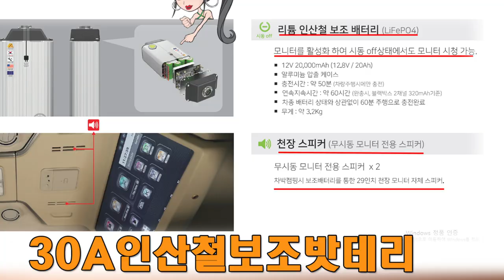[GV505]460만원 차박 이벤트 살아 있네! 카니발 하이리무진풀옵+최상의 차박 패키지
4세대 신형카니발 기반
새롭게 제작되는
아트원 글로밴 하이리무진
9인승 가솔린 시그니쳐 풀옵션
차량이 6인승 차박캠핑카로
 변신 합니다.
완벽한 수평을 이루는
전동침대시트+롱레일+씽킹수납함+전체바닥=4,600,000/옵션추가 가능
아트원 본점:
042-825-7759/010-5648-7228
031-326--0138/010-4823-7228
아트원 전국지사:
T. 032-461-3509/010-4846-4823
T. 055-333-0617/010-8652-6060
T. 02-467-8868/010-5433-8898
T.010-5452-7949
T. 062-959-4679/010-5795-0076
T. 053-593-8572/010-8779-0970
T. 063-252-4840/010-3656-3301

📢BGM
✔️Track - extenz - Endless Summer